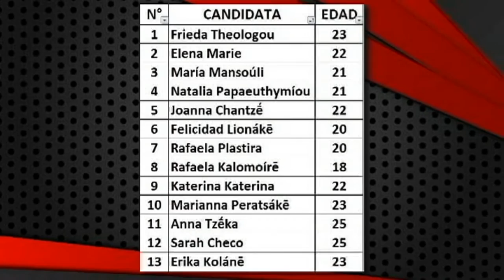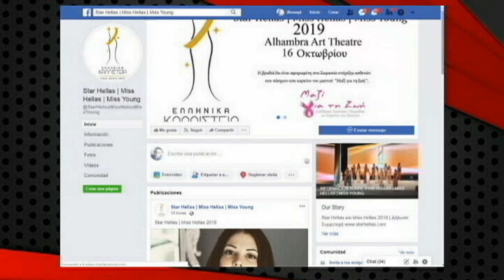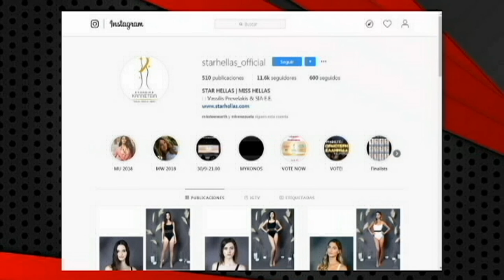¿Quién puede ser Miss Universe Greece 2019? Star Hellas Miss Hellas Miss Young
Star Hellas Candidatas al Miss Universo Grecia 2019 Miss Hellas Miss Young

La información y las redes sociales y los medios certificados nos llena de tantos contenidos, y queremos estar informado sobre lo mas importante que sucede, clasificar, filtrar y analizar es mi trabajo.

El Miss Universo es uno de los certamen de mujeres mas importante del planeta por eso en este vídeo quiero resaltar

Canal Informativo. Vídeos grabado y editados de Jose Rodriguez Producciones Televisión Entretenimiento. (JRPTVE)